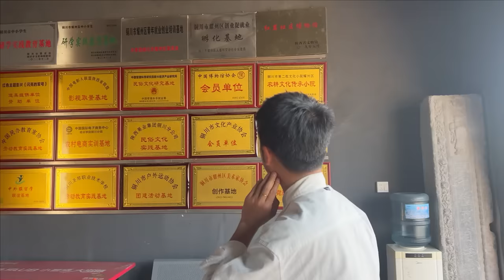红军战士留下的珍贵物件，用竹棍替代麻醉药，硬生生取出子弹【小白的奇幻旅行】